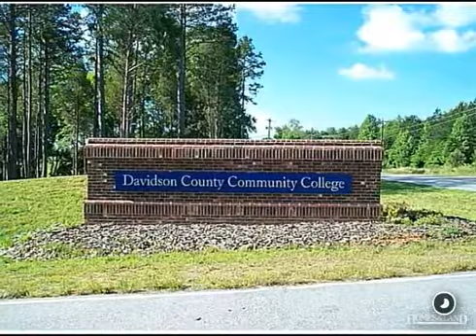$553,500 in THOMASVILLE 27360. Call Lou Jewell ALC